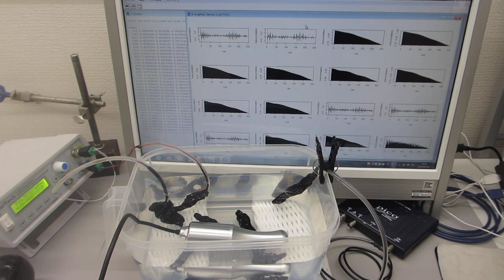ポータブル超音波洗浄器を利用した音響流（超音波伝搬状態）制御実験（超音波システム研究所）